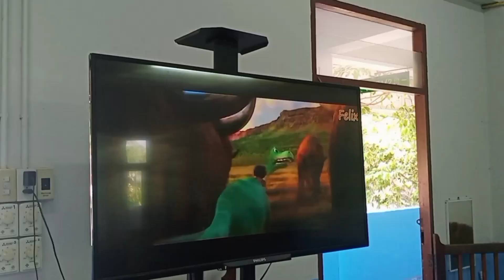Film Viewing "The Good Dinosaur"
the good dinosaur k2 moments